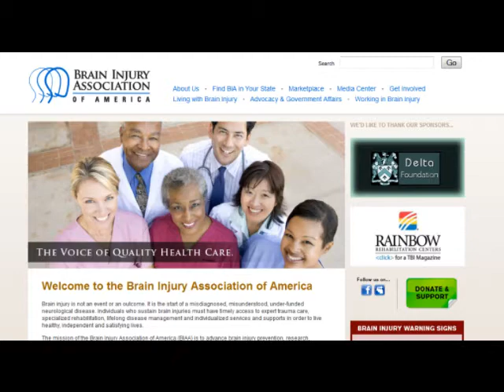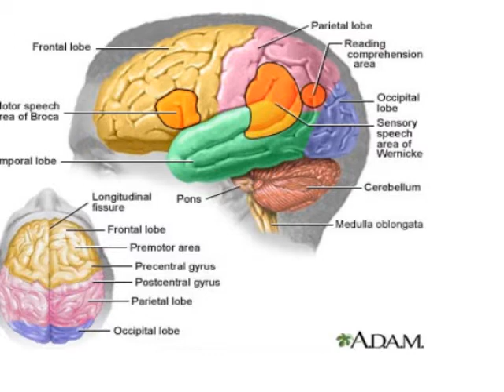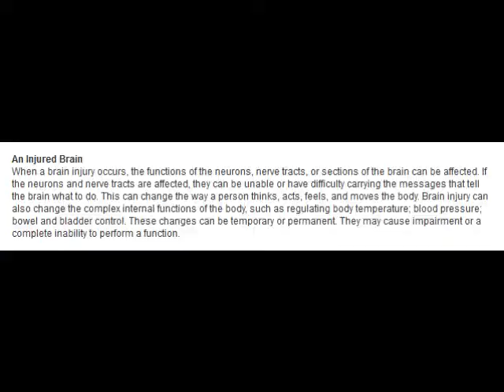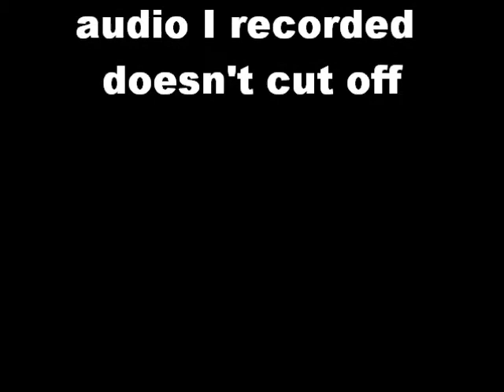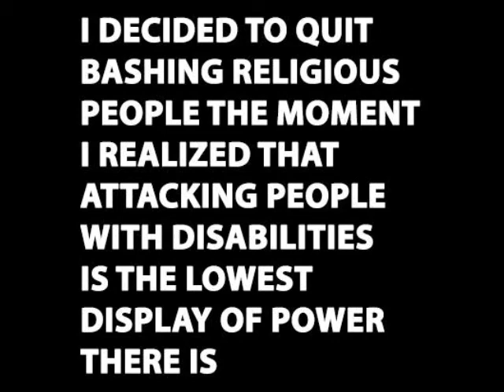Bionic Brain Intervention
This is a video response to
" [VLOG] Seizure Town"
Published on Oct 9, 2012 by BionicDance